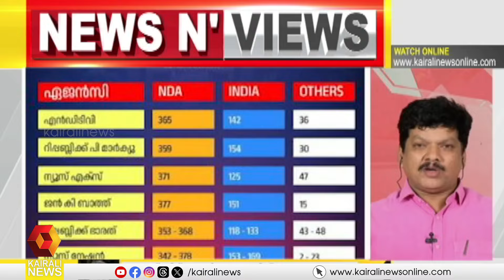'ബിജെപിക്ക് വോട്ട് ചെയ്യുന്നവരുടെ എണ്ണം കേരളത്തിൽ കുറവ് എന്നത് വ്യക്തം': നിജേഷ് അരവിന്ദ്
'ബിജെപിക്ക് വോട്ട് ചെയ്യുന്നവരുടെ എണ്ണം കേരളത്തിൽ കുറവ് എന്നത് വ്യക്തം; ഏത് മണ്ഡലത്തിലാണ് അവർ മികച്ച പ്രചാരണം നടത്തിയത്': നിജേഷ് അരവിന്ദ്, കോൺഗ്രസ് പ്രതിനിധി
'It is clear that the number of people who vote for BJP in Kerala is not there': Nijesh Aravind, Congress representative